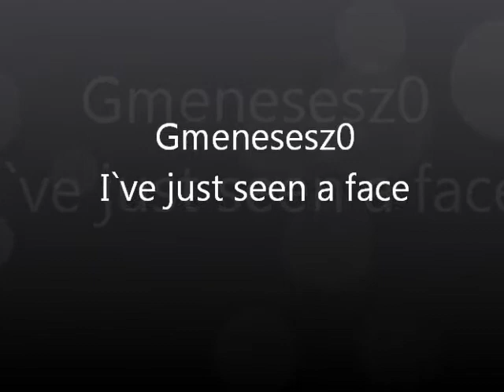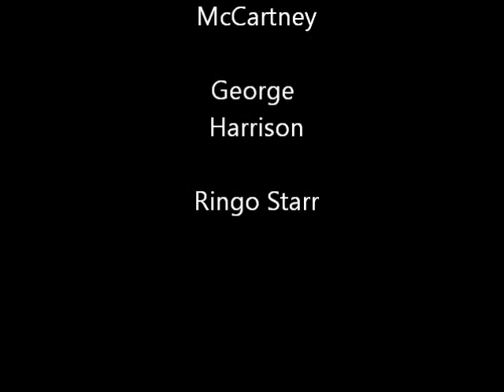I`ve Just Seen A Face